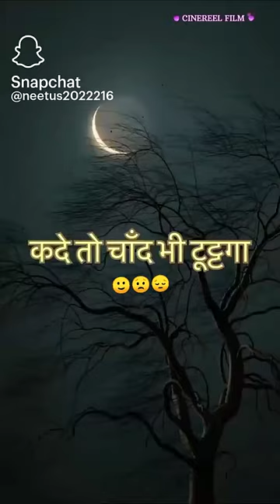ye jindi jilo 👍❤️❤️❤️❤️❤️